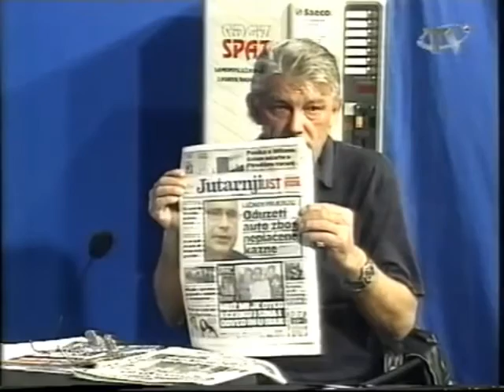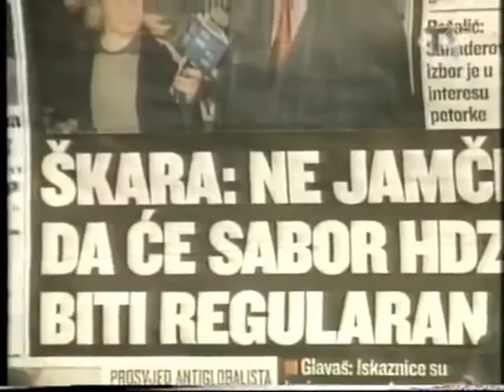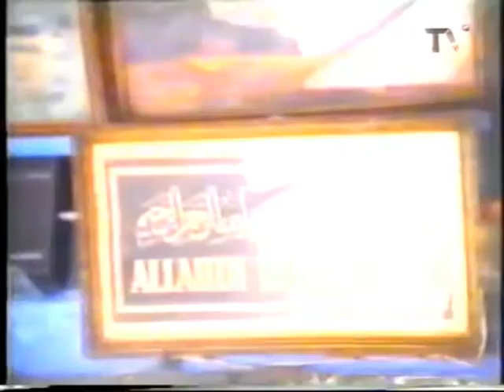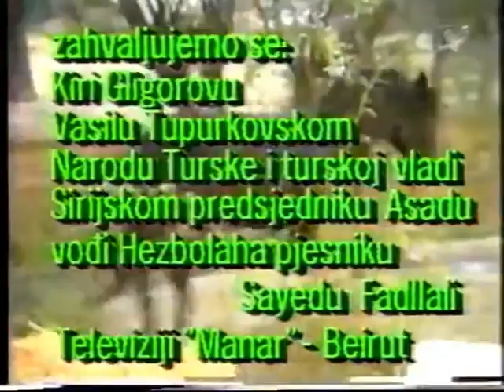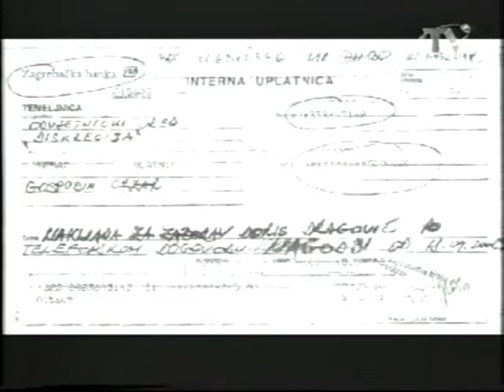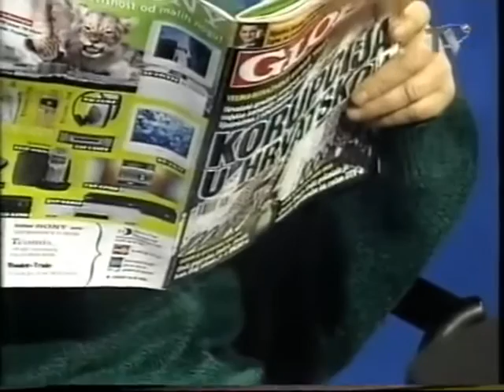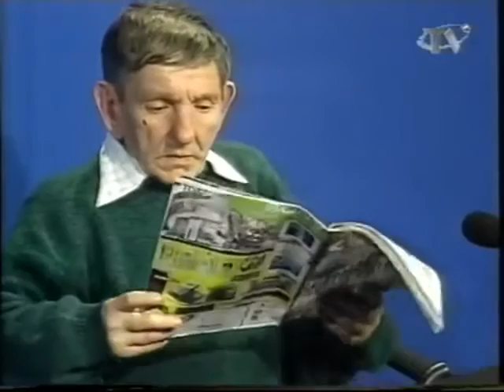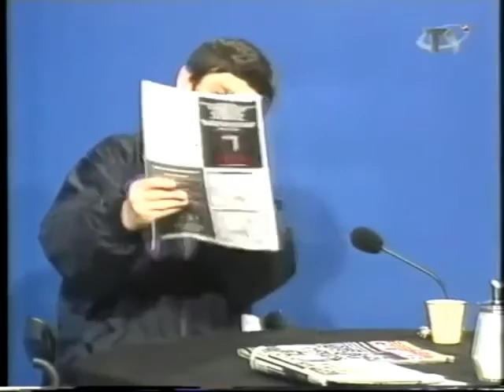Noćna mora - Cijela emisija 06.04.2002.